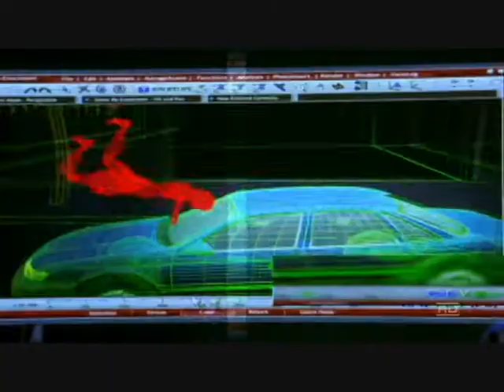burn baby burn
it only seems appropriate